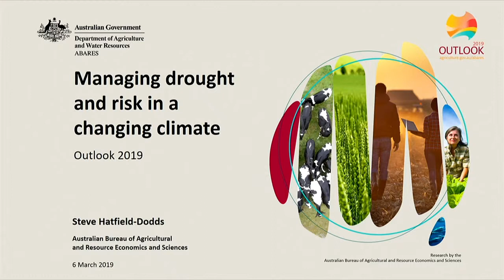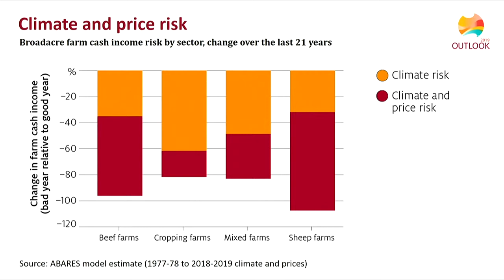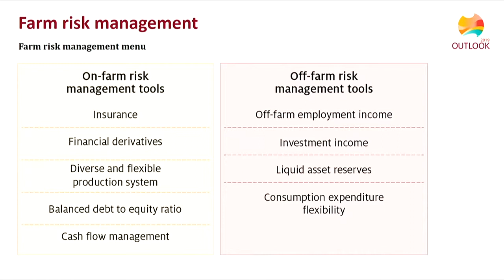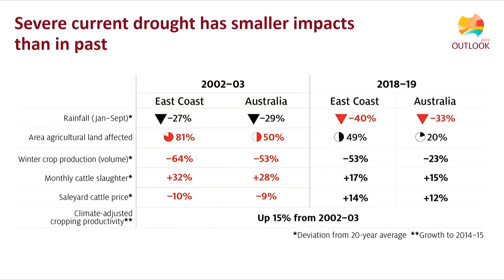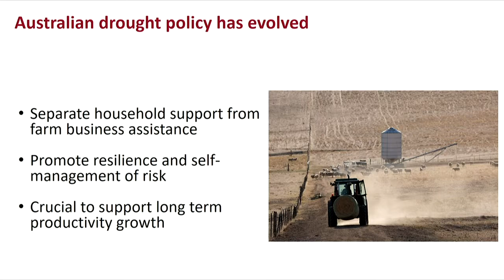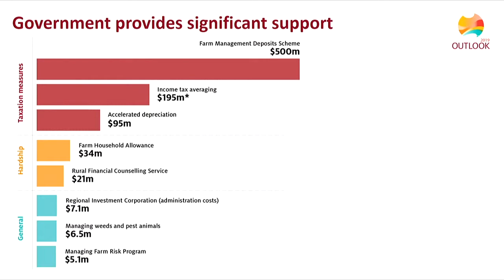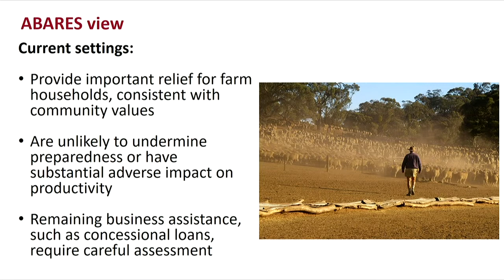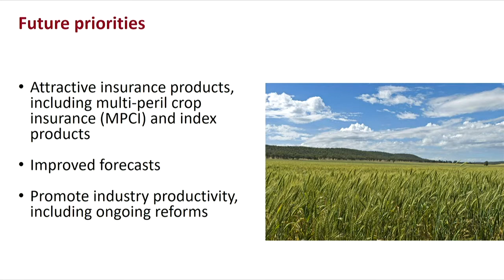Steve Hatfield Dodds - ABARES